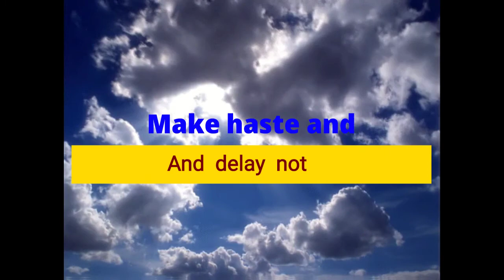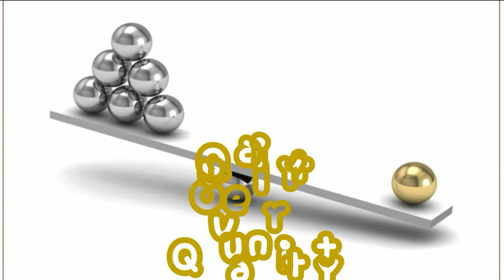Make haste and Delay not🕑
Religion,12 Tribes of Israel,Education,The real Jews are Black,Hebrew Israelites